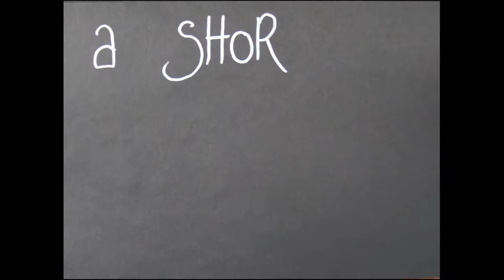WISH GATHERERS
short animation